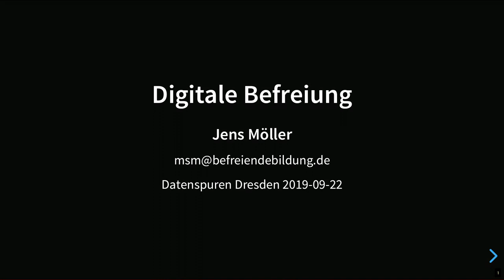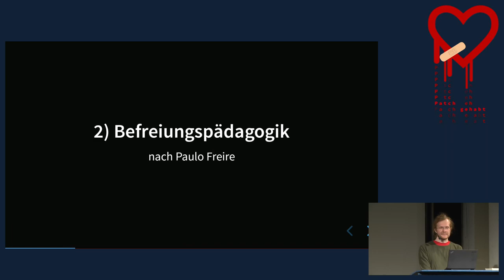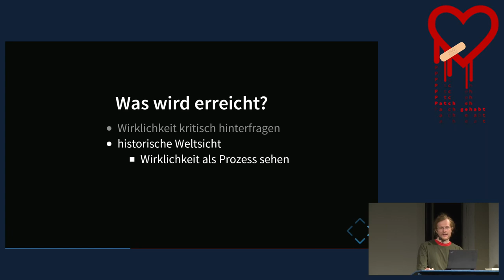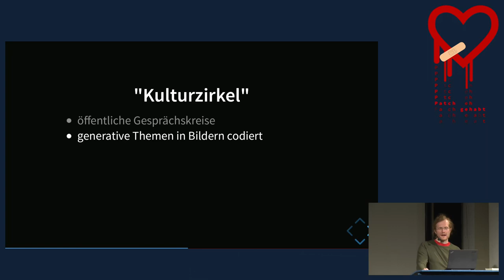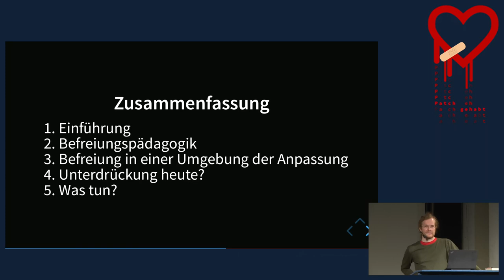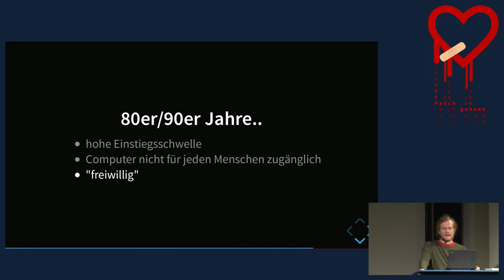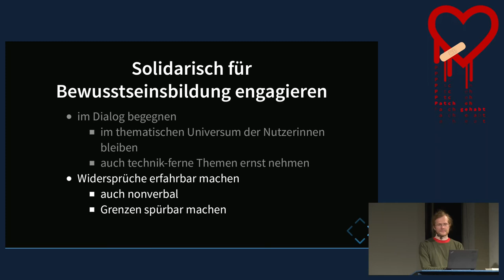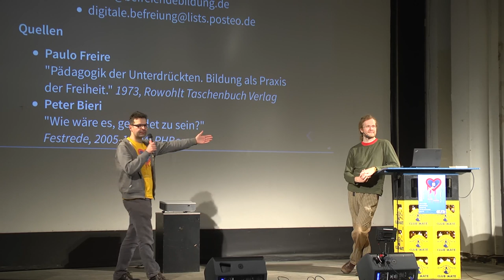Digitale Befreiung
Entwicklungshilfe für kritisches Bewusstsein in der Technik- und Medienwelt

... ein gesellschaftliches und solidarisches Patch  TL;DR Was können wir in einer Umgebung der Anpassung tun, um kritisches Bewusstsein zu fördern und die Abhängigkeit von Expert*innen zu mindern?

Ausgangslage:
Staatliche und Konzerninteressen prägen längst die Art, wie wir Technik nutzen und Medien konsumieren. Es wird uns leicht gemacht, uns mit den vorherrschenden Verhältnissen zu arrangieren. Spaß am Gerät und Medien, reichen heute nicht mehr aus, um auch kritisches Bewusstsein zu fördern und aus der Konsumentenrolle auszubrechen!
Inhalt des Vortrags:

Warum finden sich so viele Menschen mit der unterdrückten angepassten USER-Rolle ab?
Was können wir gegen die vorherrschende Passivität und Resignation machen?
Wie können wir die Abhängigkeit von Expert*innen mindern?
Wie können wir gezielt ein kritisches Bewusstsein fördern, das auch zu einer kritischen und solidarischen Praxis führt?
Warum sind wir in der Gefahr, selbst zu Unterdrücker*innen zu werden?

Anschließend Meetup für Fragen/Diskussion:14:15 im Seminarraum

Jens Möller (msm)